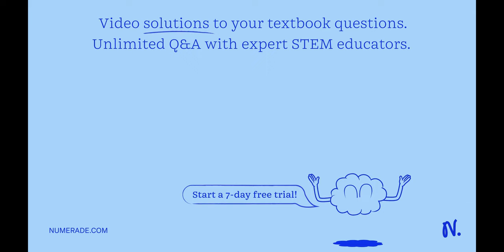An engine working on the Otto Cycle has an air standard cycle efficiency of 56